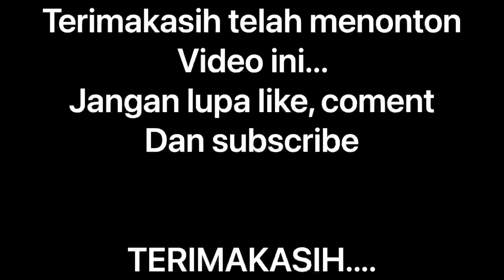Aktivitas suami saat libur kerja??